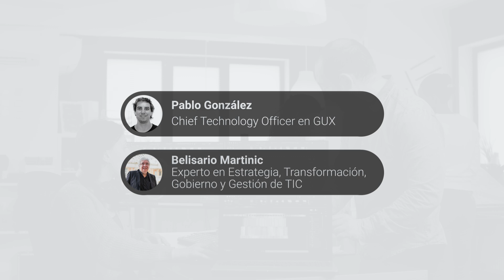Diplomado en Transformación digital ágil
Adquiere las mejores prácticas y lidera un plan estratégico para una transformación digital exitosa en tu organización.